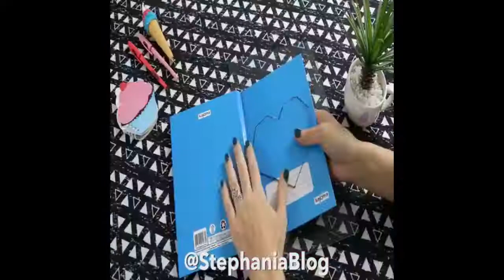DIY School Supplies|25 Super Fun back to school hacks & Super gorgeous Ideas